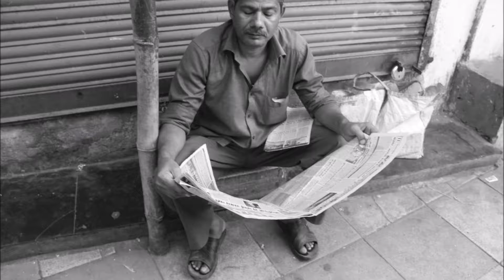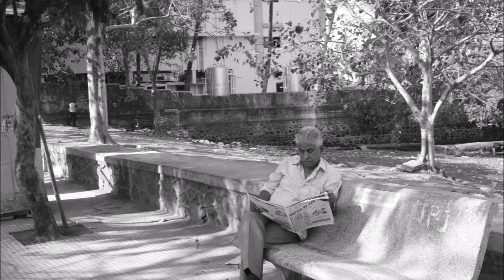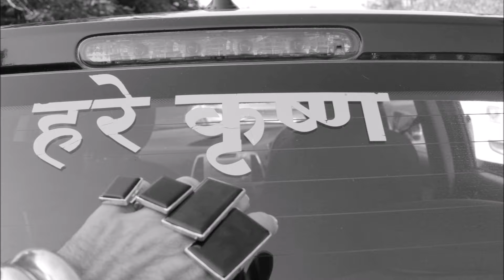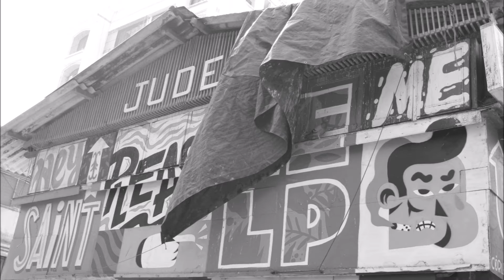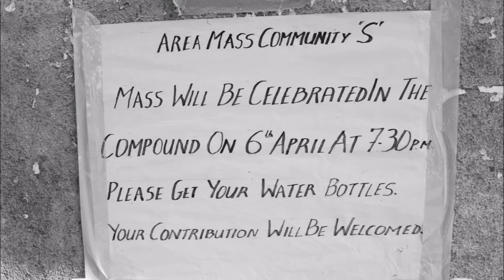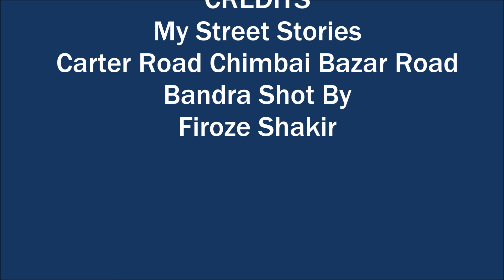My Street Stories Carter Road Chimbai Bazar Road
My Bandra street stories in BW ...